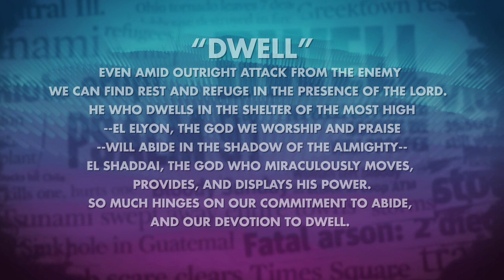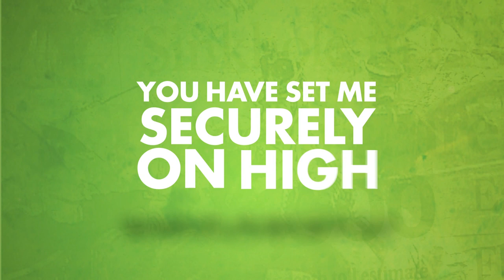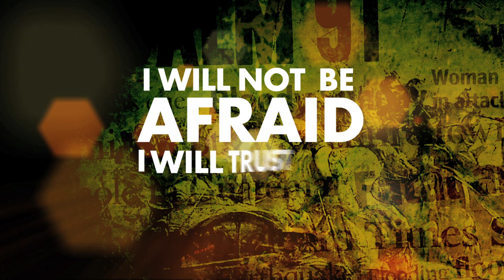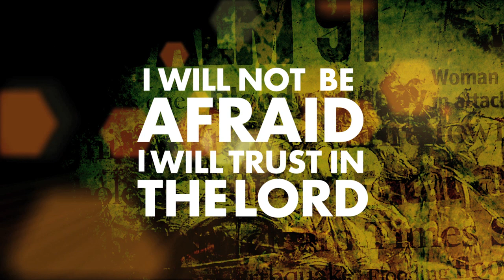Dwell - Aaron Keyes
Aaron Keyes is back with the outstanding brand new studio album 'Dwell' - thirteen tracks that are as strong as they come.

Drawing deeply on personal experiences, Aaron explains how 'the last few years have brought some triumphs and some tests into my life, family, and ministry. One of the main things the Lord has been speaking to me about has been how exactly I'm to walk through it, and how to do it victoriously. I'm learning that our God is a Mighty Warrior who battles to the rhythm of our praise and asks us to abide while He acts.'